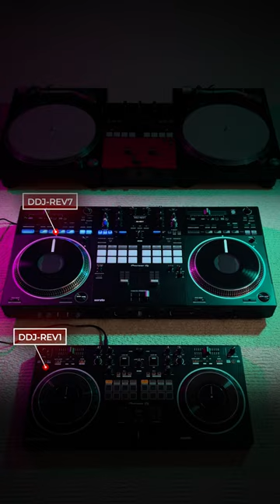Which one would you choose?